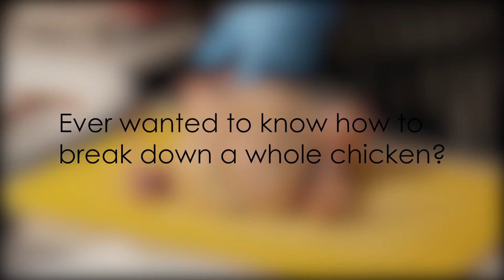PCS Episode 7 trailer: Butchery: Breaking down a whole chicken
The Ted Rogers School of Hospitality & Tourism Management introduces a new and exclusive online Professional Culinary Series, taught by our Executive Chef Tommy McHugh.

Designed for any level of food lover, this series introduces basic culinary skills and gradually increases your knowledge and confidence with every episode.